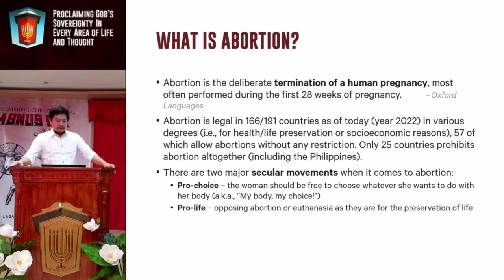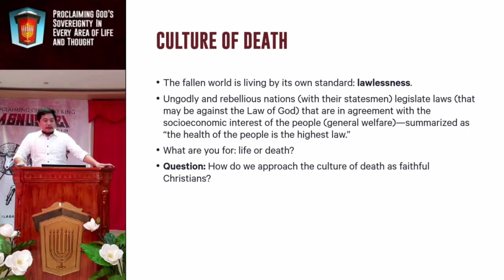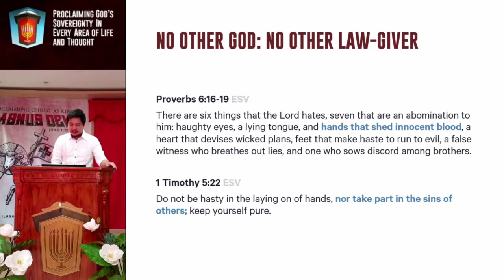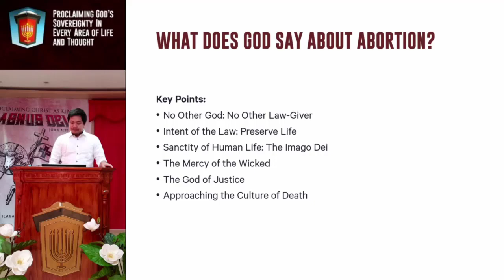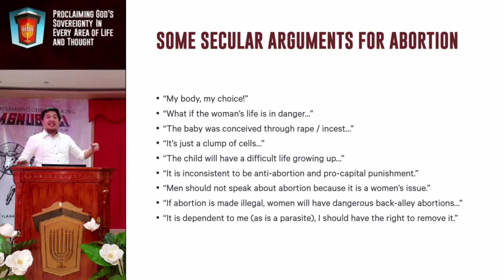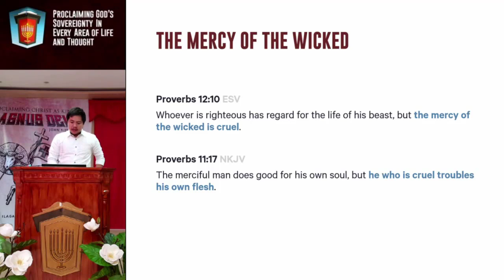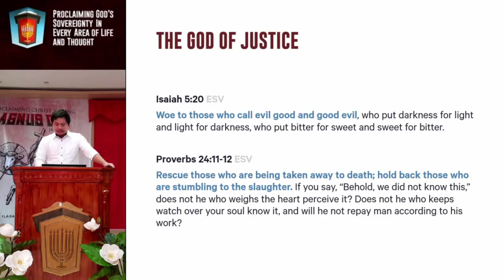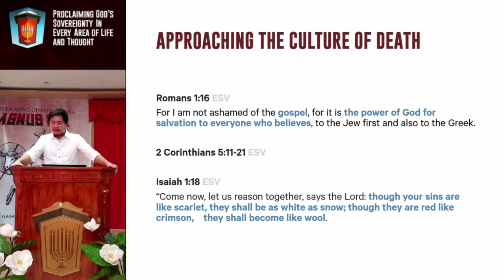3GSC Human From Conception